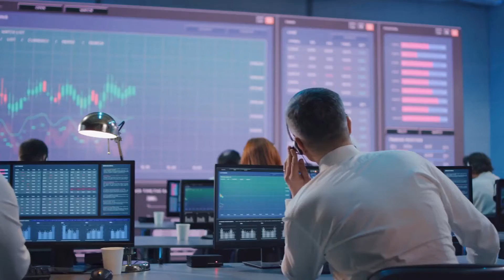Q Wrapz Barry FitzGerald interviews Peter Harold, Managing Director & CEO of Poseidon Nickel ASXPOS